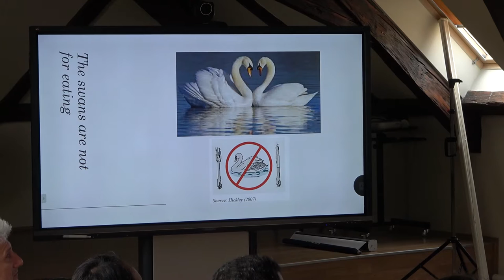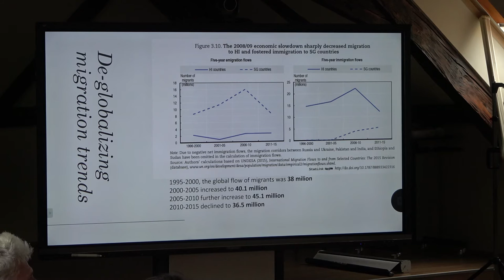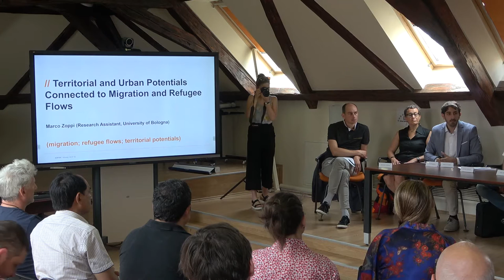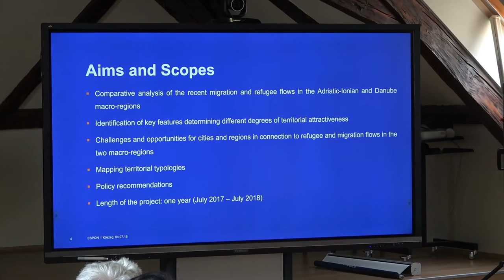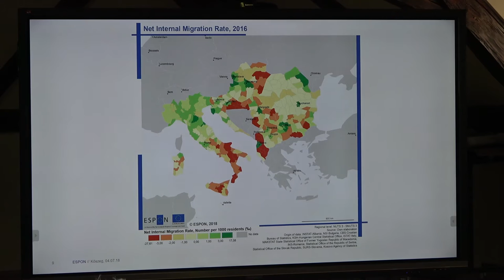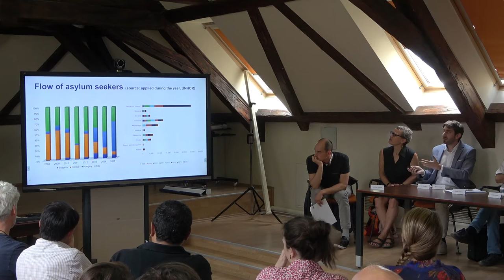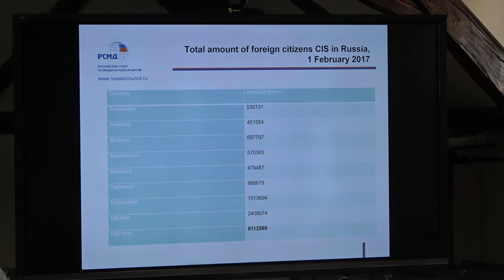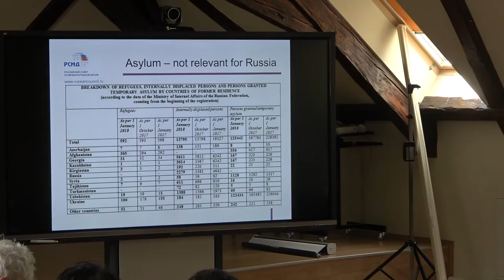At the Intersection of Migration and Populist Politics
Participants:
JODY JENSEN (iASK, Jean Monnet Professor)
TARA HOPKINS (Small Projects Istambul – for Syria)
GORAN GUMZE (Alma Mater Europea, European Center, Maribor) ELENA ALEKSEENKOVA (Russian International Affairs Council, Moscow, MGIMO-University (besides RIAC))
MARCO ZOPPI (Research Assistant, University of Bologna) GABRIELE MATZNER (Former Ambassador of Austria)
MILOSLAV BAHNA (Chairman of the Slovak Committee for the UNESCO MOST Programme)
ISTVÁN HORVÁTH (Professor at the Hungarian Language Sociology and Social Work Department of the Babeș-Bolyai University of Cluj/Kolozsvár)